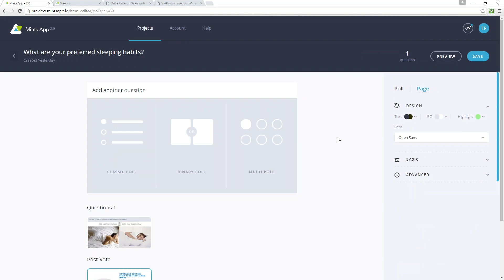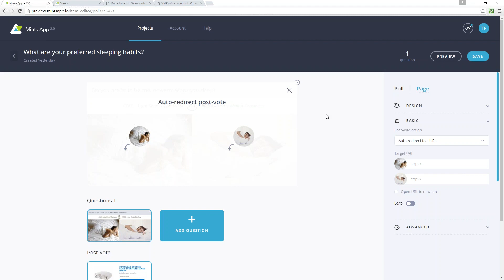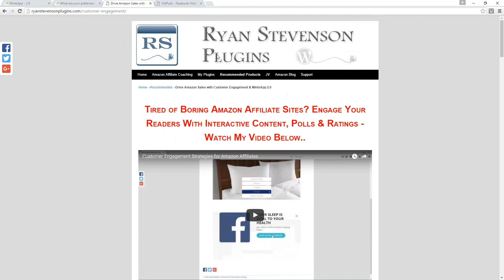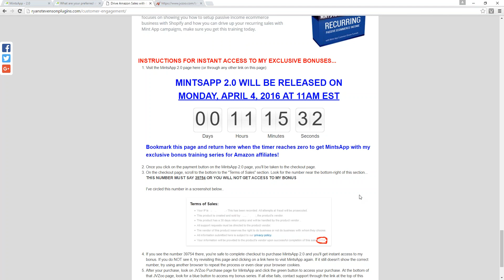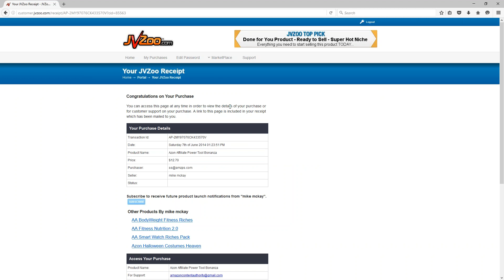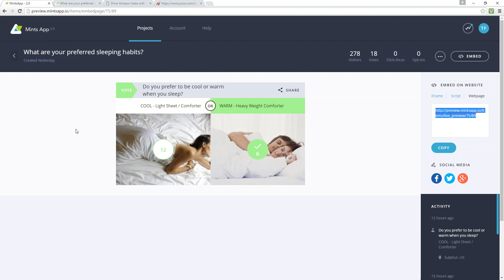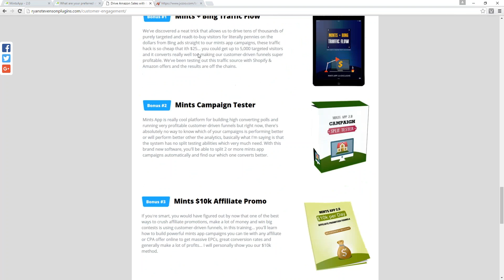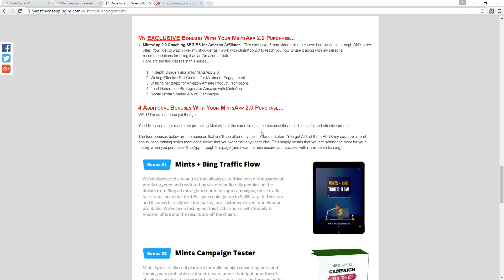MintsApp 2.0 Exclusive Bonus Coaching Series